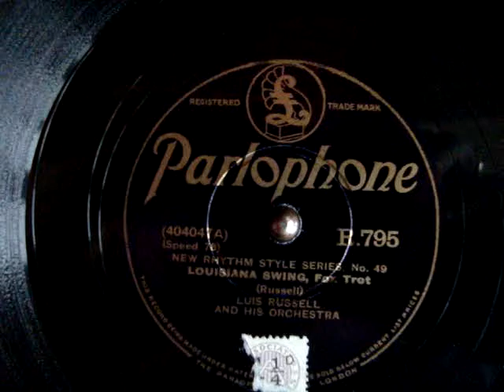Louisana Swing - Luis Russell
Louisana Swing, Fox Trot by Russell played by Luis Russell and his orchestra. Parlophone (New Rhythm Style Series  No. 49) R.795 (404047A).
Recorded in New York, 29 May 1930.
Played on a 1933 Marconiphone 274 radiogram.